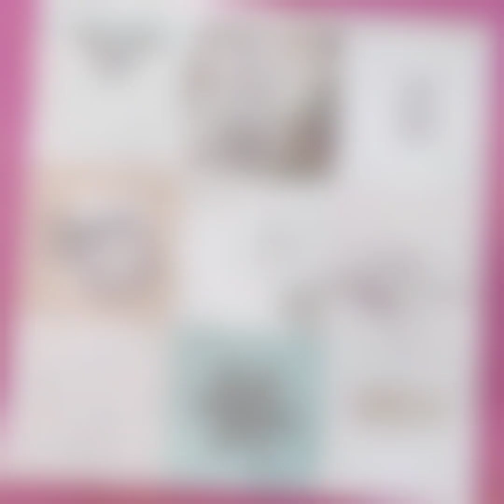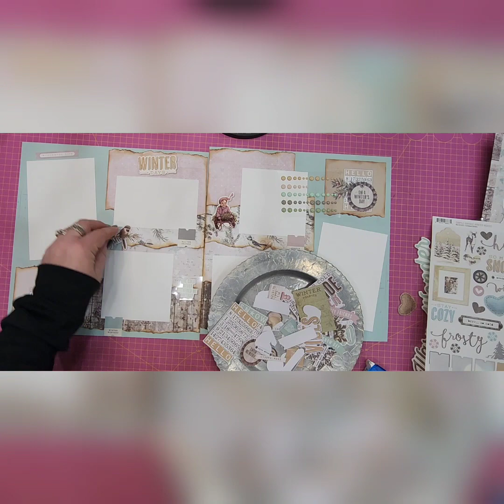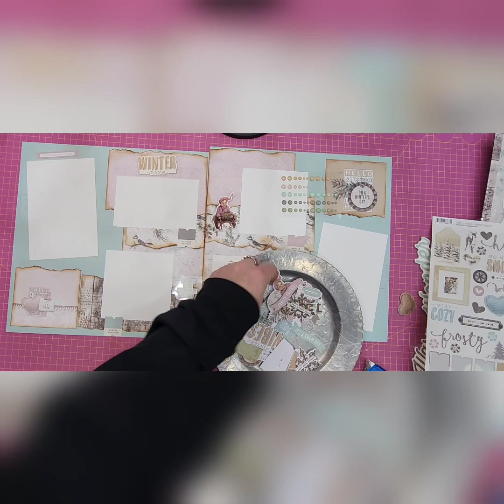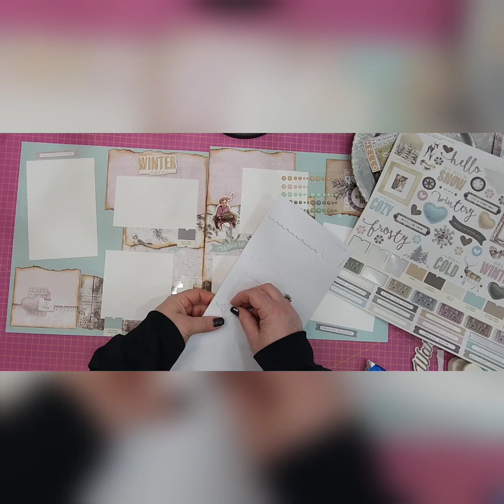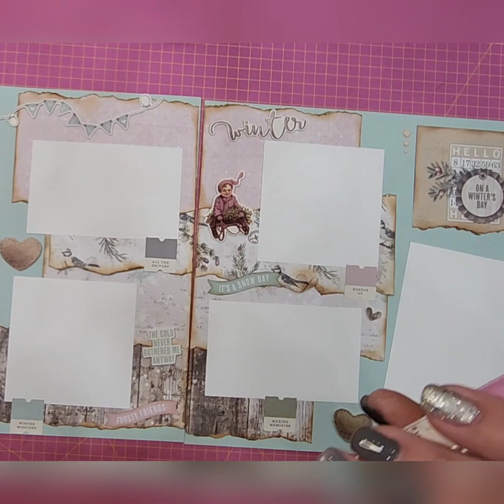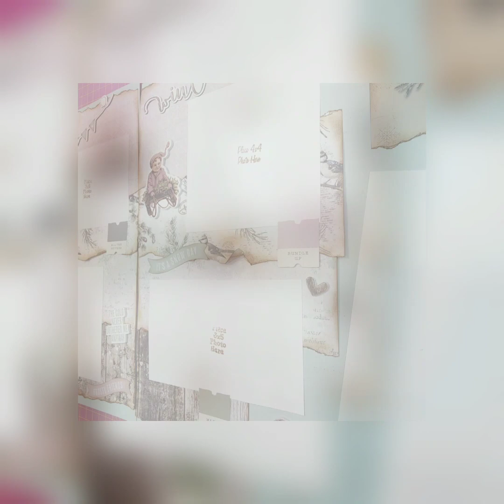2 page 12x12 Winter Scrapbook Layout featuring Simple Stories Simple Vintage Winter Woods Collection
This layout was Pinterest  inspired and I did include the pin towards the end of the video.  I am loving this collection by Simple Stories.  I hope you enjoy this layout as much as I did creating it.  I hope you find time to create.
Happy Creating!
Christy❤️❤️

Dahle Cutter: